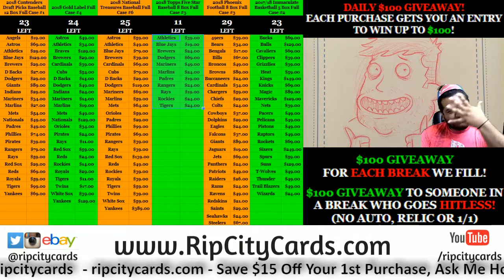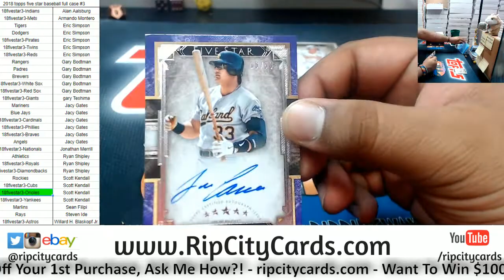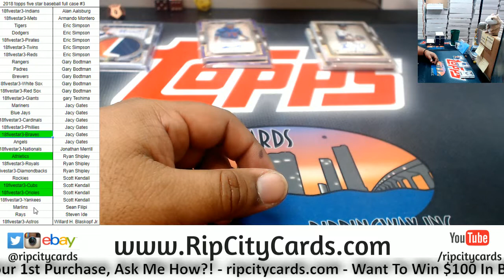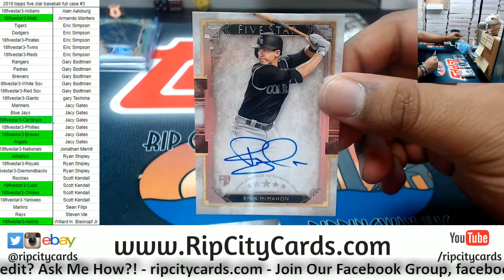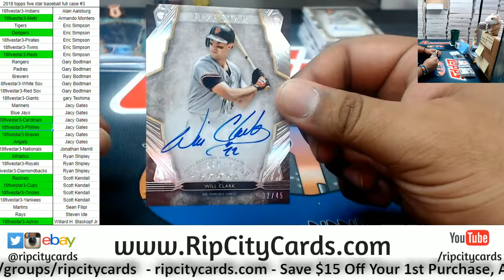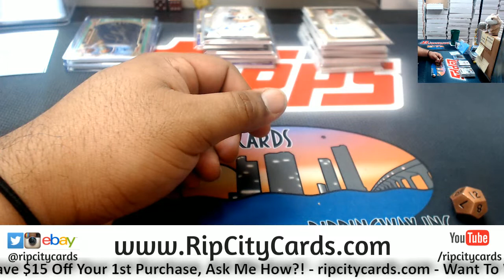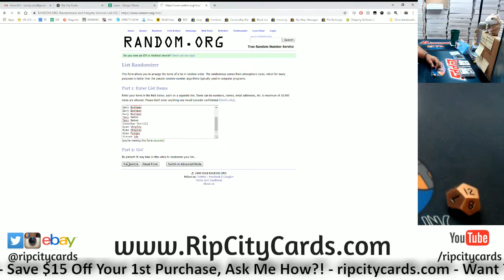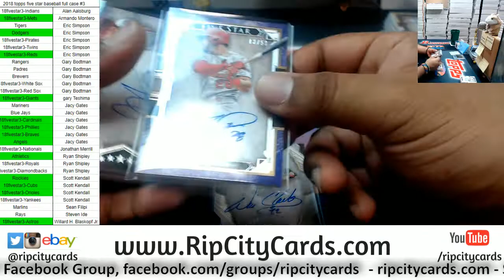2018 Topps Five Star Baseball Full Case #3 RCC